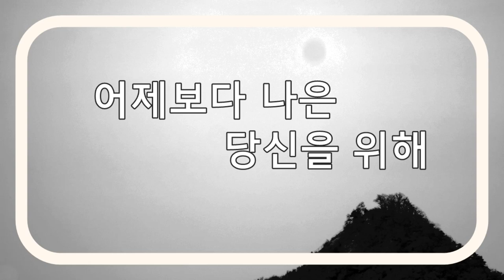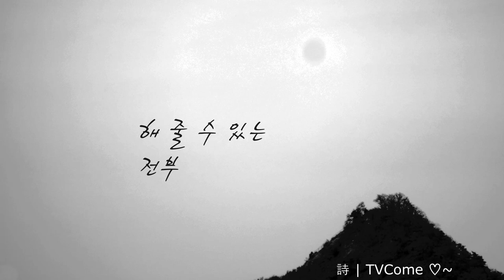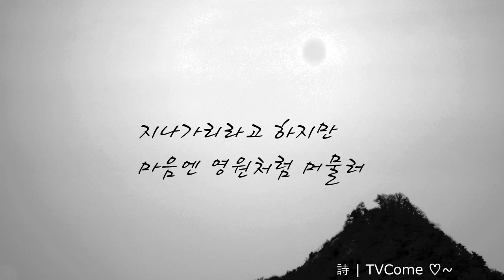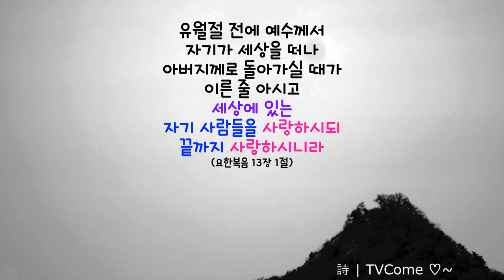운명의 문 앞에서 나누는 말 "어제보다 나은 당신을 위해" 김대응시인의 시읽기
어제보다 나은 당신을 위해

poem 김대응

오늘 아침에는
어때

어제보다는 나은 것 같아
그래

그런 것 같아
동의를 한다

하지만 마음일 뿐
쇠약한 몸

평안을 줄 수 있는
마음 정리만이

해 줄 수 있는
전부

시들어 말라가는 뼛가죽
초롱한 눈빛

생애 마지막 불꽃을
보고 있노라면

눈물 보일 수 없어
말 대신

손을 꼭 잡아주기를
잠시

안녕이라고 마음 인사하고
돌아서는 오열

지나가리라고 하지만
마음엔 영원처럼 머물러

2022년 1월 25일

유월절 전에 예수께서
자기가 세상을 떠나
아버지께로 돌아가실 때가
이른 줄 아시고
세상에 있는
자기 사람들을 사랑하시되
끝까지 사랑하시니라
(요한복음 13장 1절)